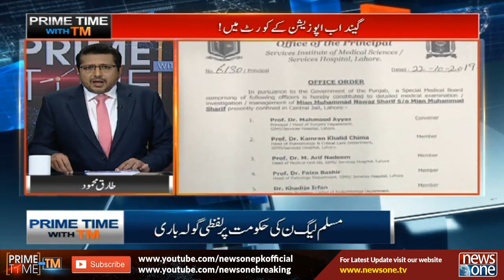Prime Time With TM | 23-Oct-2019 | Amjad Khan Niazi | Naeema Kishwar Khan | Ghous Muhammad Niazi